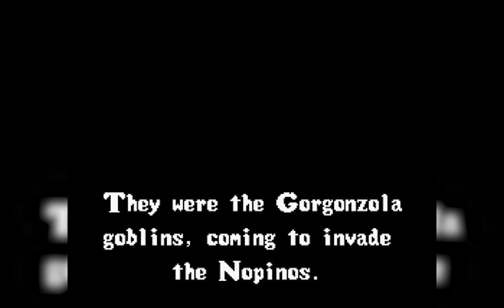Unpopular Gaming Opinions | The Unlockable Podcast [ep. 7]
You're a human being and you're on the internet so that must mean you like to argue! Listen to Hannah and I talk about some of our most unpopular opinions in all of video games - retro and modern. Xbox and PlayStation.

Main topic starts at 35:23.

Gameplay footage:
The Legend of Zelda: The Wind Waker - World of Longplays - RickyC
Super Metroid - World of Longplays - Parazzing
Castlevania - World of Longplays - xRavenXP
Pocky & Rocky - World of Longplays - T-0815